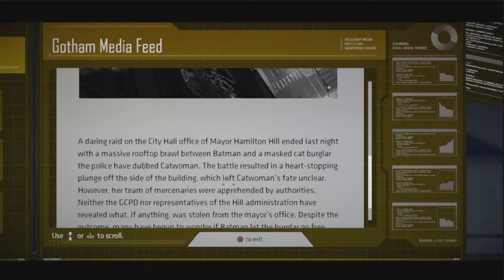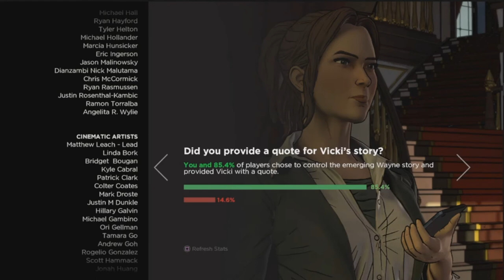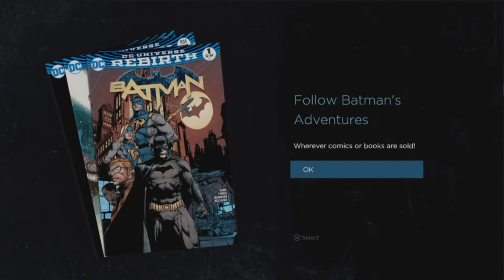Batman: The Telltale series Part 4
Batman: The Telltale Series is a 2016 graphic adventure video game developed and published by Telltale Games and distributed by Warner Bros. Interactive Entertainment under its DC Entertainment label.
The player steps into the shoes of Batman, both as the superhero and as his alter ego Bruce Wayne.

0:00 opening
0:21 Game play